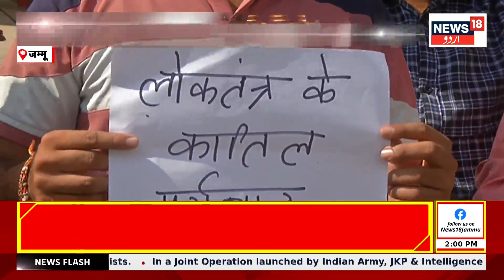JKLH LIVE : जम्मू में कई पार्टियों का प्रदर्शन ,बीजेपी पर लगाया निशाना , कल विपक्ष कग मीटिंग |News18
JKLH LIVE : जम्मू में कई पार्टियों का प्रदर्शन ,बीजेपी पर लगाया निशाना , कल विपक्ष कग मीटिंग |News18Urdu